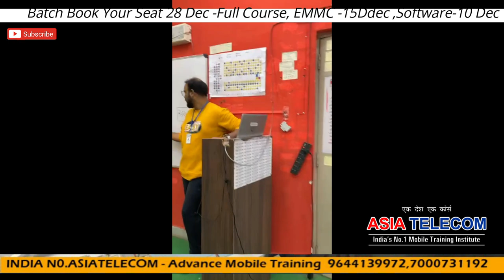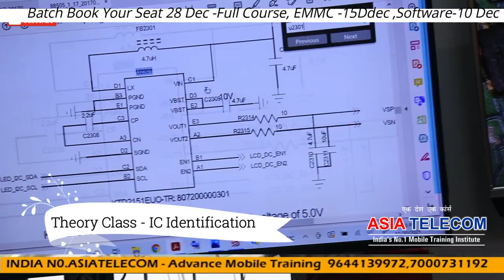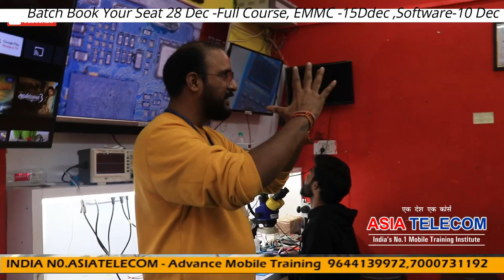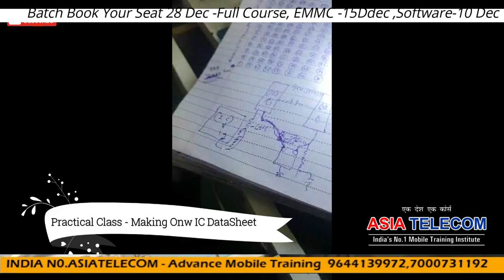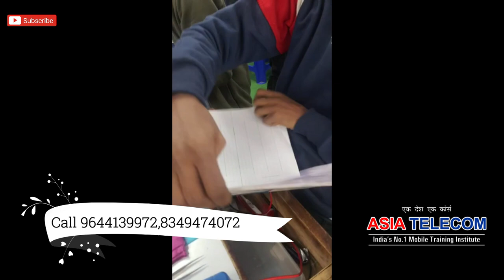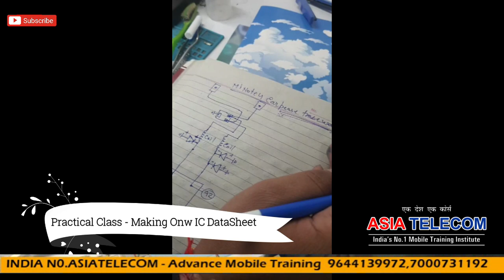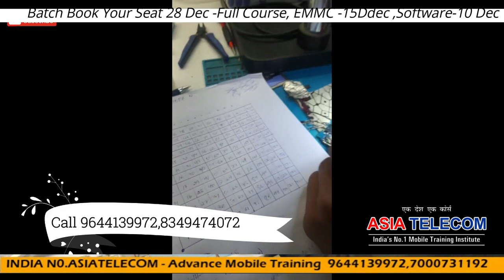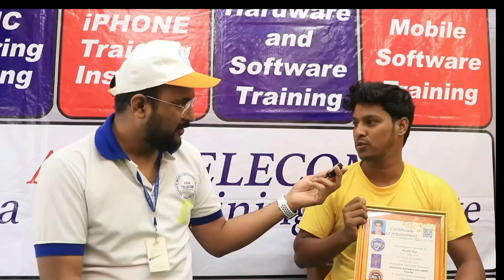एक एक स्टूडेंट ने खुद से बनाया IC DATASHEETAsiaTelecom में Advance Mobile Training Institute